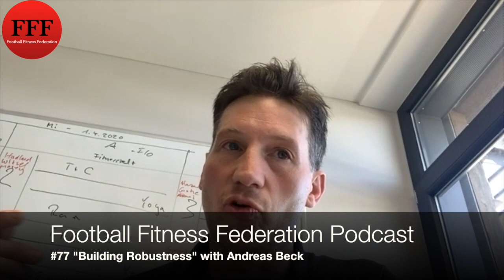#77 Football Fitness Federation podcast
Episode 77 of the Football Fitness Federation podcast is with the Head of Performance at Borussia Dortmund Andreas Beck.

Andreas spoke about:
-The current position of his players
-Incorporating injury prevention exercises
-Building robustness
-How to deal with demanding schedules
-Some of the practitioners that have been in to work at the club
& much more!

Link up with Andreas on Linkedin by searching his name.

The link to the presentation from Dr Laura Bowen that Andreas referred to is here:

youtu.be/AIGiH4XGjC8